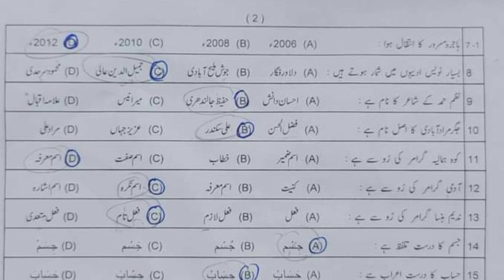Solved Mcqs 10th urdu lahore Board (group 2) paper 2023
10th class urdu lahore board solved mcq
10th class urdu lahore board paper
Today 10th class urdu lahore board mcq
10th class urdu lahore board group 2
10th class urdu lahore board group 2 solved mcq
10th class urdu lahore board objective
10th class urdu lahore board evening
Today 10th class urdu lahore board paper solution
10th class urdu lahore board evening mcq
Urdu 10 class lahore paper
Urdu 10 class lahore paper group 2 mcq
Urdu 10 class lahore paper solved mcq